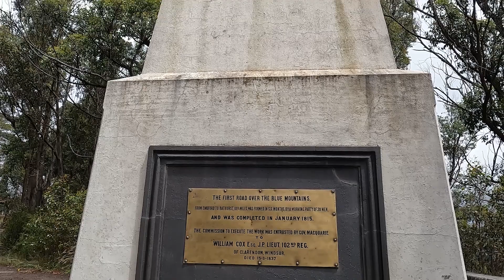Recorremos las Blue Mountains (Montañas Azules), un destino muy cerca de Sidney! | Australia #1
Sabías que a 100 km de Sydney hay un parque nacional con unas montañas increibles ⛰️ y muchos trekkings 🚶🏽‍♀️🚶🏽‍♂️ para hacer?

Además hay muchas zonas de acampes ⛺️ gratis y cascadas!

En este vídeo les compartimos lo mejor de las Blue Mountains incluyendo trekkings, campings y muchas cosas mas!

Ya conocían este destino?

Te gustaría conocer Australia? Te leemos en los comentarios!

Esperamos que les haya gustado el vídeo. Nos vemos en una semana!